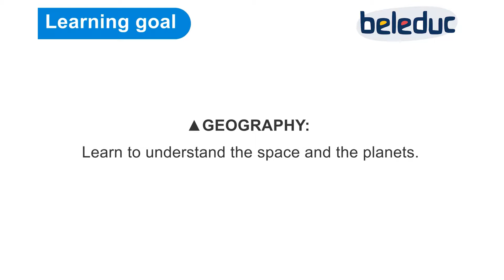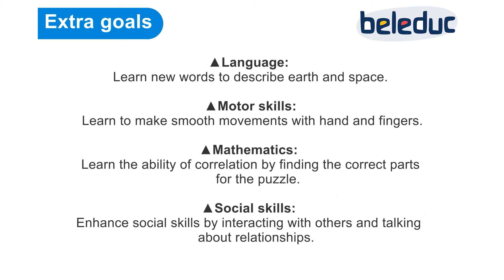Beleduc XXL Learning Puzzle Planets - Discover our solar system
🡸🡸🡸 This Product is Available from Piptree Kids

Have you ever wondered what lies quietly in the sky apart from the sun, the moon and the stars? Why do you see the sun only during the day and the moon only at night? Why does the moon change its shape? How do the stars reach the sky? With our XXL learning puzzle "The Planets" you can deeply answer these questions and learn about the solar system.

Contents:
48 puzzle pieces
1 sun

Puzzle Size: ⌀ 490 x 6 mm

FREE* Shipping within Australia 🛒 International Shipping Available ✈️
Join our Piptree VIP Club today for Members Pricing!

Follow Piptree Kids on social media!